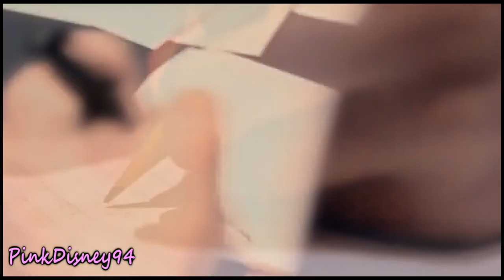~Justin Bieber {HAPPY 20th Birthday!} // I will love you Unconditionally~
PLEASE WATCH IN 720p HD- the quality is much better! :) Also, using headphones makes for amazing sound!

Hello everyone :) It may seem as if I've been m.i.a recently, but like I've said before, I started college and I'm already done with 7 weeks! Time is just flying so fast and 1 only have this upcoming week of classes until Spring break! Hopefully within the 10 days I have off I can have more time to make videos, because I really do miss it. These past few videos and even my next one are already completed from a couple months ago. But also, I have a lot of homework and projects I need to do before anything. Plus, I'm not sure what's going on with my parents, but I think they're getting a divorce. It's just putting stress on me and I'm not sure what to do. Seems like everything is falling apart right now. My grandfather is going downhill with his kidney cancer as well and I'm not sure how long he has. :(

But I just really wanted to make this video for Justin because I still love him and his music. I know he's been in the spotlight for bad things and hasn't been good recently, I still try to see the good in him. It's been almost 5 years since I first heard of him. He's still a great person I believe and I will always support him. He makes so much music for us and is always giving. I don't want to be hating on him like a lot of other people are. I just want him to have a great 20th birthday- I hope it spends it well and makes good choices. I hope you guys like this video though! I worked hard on it and I actually like how it turned out. :)

*Made by: PinkDisney94*